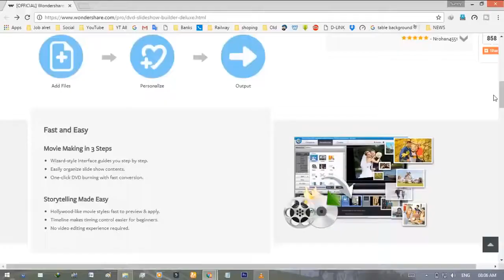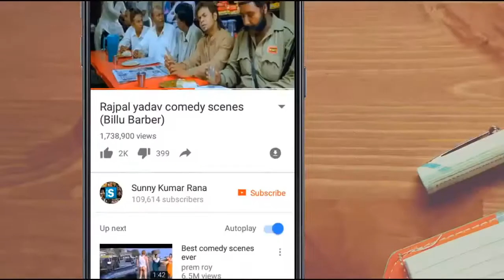Chup chup ke comedy Scene Rajpal yadav chup chupke comedy ( Try Not To Laugh )